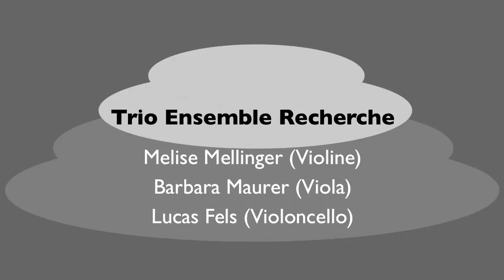Ernstalbrecht Stiebler … Extension I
(1963) for violin, viola and cello (Trio Ensemble Recherche: Melise Mellinger, Violine / Barbara Maurer, Viola / Lucas Fels, Violoncello)

Image: Matrice 20141021, P. Ivanejev